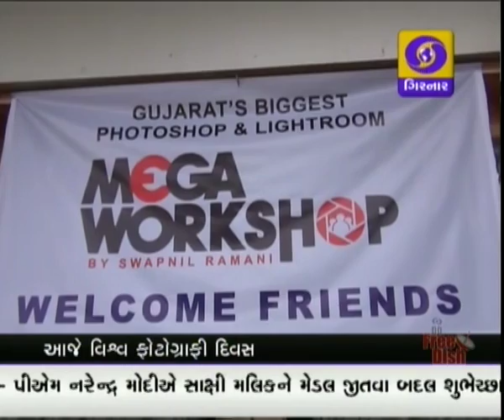GUJARATI NEWS ON DD GIRNAR 7.00 PM, DATE - 19-08-2016